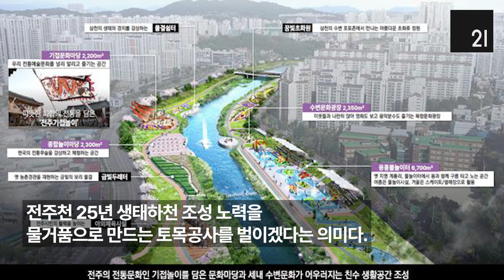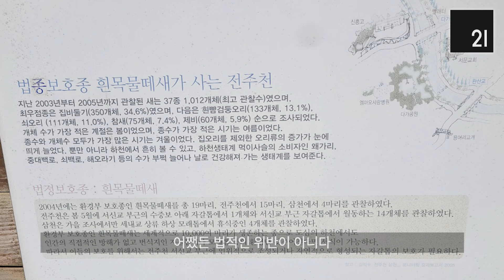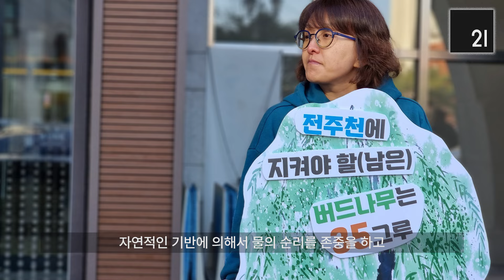"우리는 XXX시장을 나무 학살자라 부릅니다" ...우리나라 대표 생태하천 전주천에 학살이 벌어졌다!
우리나라 대표 생태하천 전주천의 버드나무 숲이 2023~2024년 무차별적으로 베어졌습니다. 25년 시민사회와 전문가들 그리고 시민들의 노력이 물거품이 돼 가고 있습니다. 한겨레21이 나무전상서에서 이 안타까운 현장을 다뤄봤습니다. 우리는 언제까지 이런 야만의 시간을 견뎌야 할까요? 애도하고 위로하는 시민들을 만났습니다.

빈 전주천에 사람들의 마음이 모이고 있다. “저물녘, 노을 진 하늘을 배경으로 서 있는/ 버드나무 한 그루/ 사람들은 알 수 없는 힘으로/ 그 밑을 지나왔던 기억을 되살린다”(이홍섭 시인 ‘버드나무 한 그루’ 일부분)

촬영 : 전북환경운동연합, 모아(제로웨이스트 게스트하우스 운영자), 김양진 한겨레21 기자
편집 : 나성숙 PD